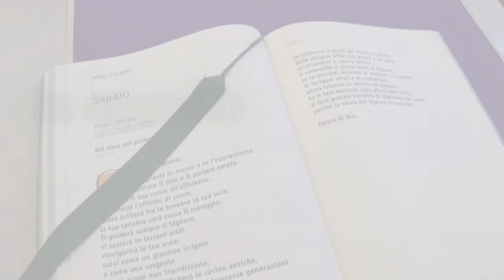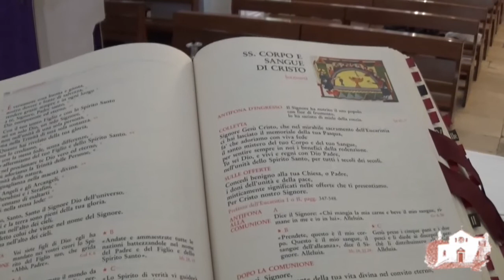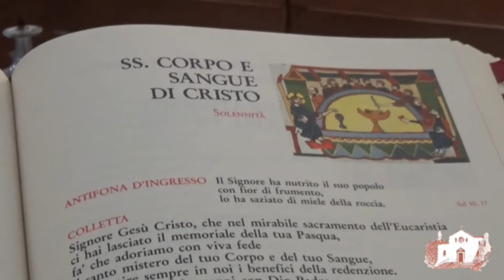✅ CATECHESI per la III DOMENICA di QUARESIMA 2017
L'iniziativa ha come scopo quello di approfondire la conoscenza e la meditazione della Parola di Dio nel periodo di Quaresima (anno 2017), cercando di portarla in ogni casa e di raggiungere quanti vorrebbero anche capire alcuni passaggi del Vangelo domenicale.
Ogni sabato di Quaresima, intorno alle ore 15.30 sulla pagina Facebook della Parrocchia San Bernardino sarà data in diretta live la catechesi e, subito dopo, sarà disponibile la differita anche sul canale Youtube.

Per ulteriori informazioni, potete anche visitare il portale parrocchiale (sanbernardino.diocesimolfetta.it) o seguire la Parrocchia sui Social Network Sites (Facebook, Twetter, Google Plus).